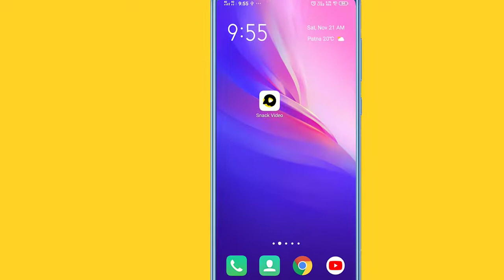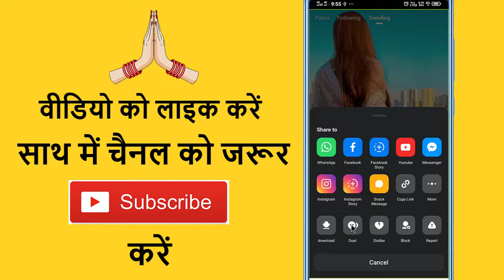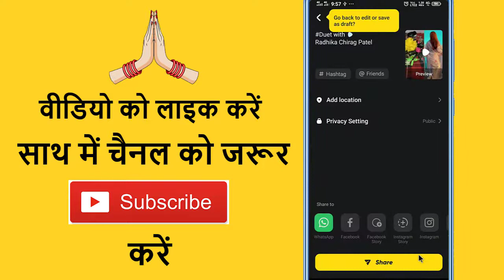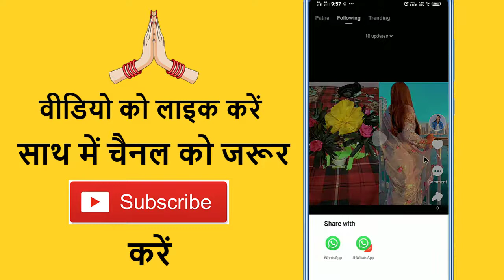Snack Video Par Duet Video Kaise Banaye !! How To Make Duet On Snack Video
Aaj ke is video me ham batabe vale hai snack video app par duet video kaise banate hai

➡ Queries Solved

1. How to make duet in snack video app
2. How to make duet on snack video
3. How to make duet video in snack video
4. How to create duet on snack video
5. How to make duet on snack video app

1.Snake video par duet video kaise banaye
2. Snake video me duet video kaise banaye
3. Snake video par duet kaise kare
4. Snake video app par duet kaise kare
5. Snake video pe duet video kaise banaen

1. Snack video app par duet video kaise banate hai
2. Snack video me duet kaise banaya jata hai
3. Snack me duet kaise karte hai
4. Snack app me kisi ke video par duet kaise karte hai
5. Snake video kaise banaya jata hai